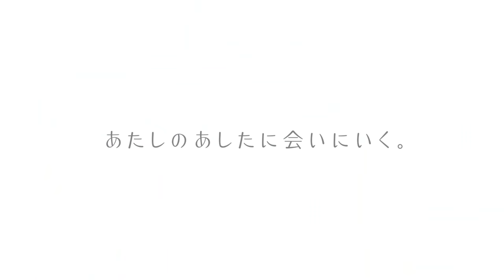TVアニメ『ゆるキャン△ SEASON２』本予告 │ 2021.1 ONAIR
あたしのあしたに会いにいく。

TVアニメーション『ゆるキャン△ SEASON２』の本予告をお届けします。
1月7日（木）よりAT-X、TOKYO MX、BS11ほかにていよいよスタート！

▼TVアニメーション『ゆるキャン△ SEASON２』
2021年1月7日（木）よりAT-X、TOKYO MX、BS11ほかにて順次放送開始！

【放送情報】
AT-X　1月7日より　毎週木曜23時00分～
TOKYO MX　1月7日より　毎週木曜23時30分～
BS11　1月7日より 毎週木曜23時30分～
サンテレビ　1月7日より　毎週木曜24時30分～
岐阜放送　1月7日より　毎週木曜24時30分～
KBS京都　1月7日より　毎週木曜25時00分～
YBS山梨放送　1月9日より　毎週土曜9時30分～
三重テレビ　1月10日より　毎週日曜24時00分～
北海道テレビ　1月11日より　毎週月曜25時20分～
SBS静岡放送　1月12日より　毎週火曜25時55分～

【配信情報】
2021年1月7日（木）よりdアニメストア、ABEMAにて地上波同時配信開始

≪WEB最速先行配信サイト≫
ｄアニメストア　毎週木曜23時30分～
ABEMA　毎週木曜23時30分～
‹その他配信サイトは1月13日より配信開始予定›
※配信日時は変更になる可能性がございます。

【Story】
これも、ある冬の日の物語。

山梨の女子高校生である志摩リンは、愛車の原付に乗って一路浜名湖を目指していた。
大晦日に始めた、久しぶりのソロキャンプ。山梨を出発して静岡県は磐田へ。
年越しを磐田で迎えて、今日はその三日目。かなり距離の長い運転だが、なんだか楽しい。そんな折、立ち寄った海辺でふと思うリン。
「やっぱり、一人のキャンプも好きだ私」

一方、そんなリンの思いを知ったなでしこにも、新しい気持ちが芽生えていた。
みんなとのキャンプは大好き。ご飯を作って、喜んでもらうのも、嬉しい。だけれど。
「私もリンちゃんみたいに、ソロキャンプやってみたいな」

なでしことリン、二人の出逢いから始まった
アウトドア系ガールズストーリーの第二幕がいま、上がる。

【Staff】
原作：あfろ（芳文社「COMIC FUZ」掲載）
監督：京極義昭
シリーズ構成：田中 仁
キャラクターデザイン：佐々木睦美
プロップデザイン：山岡奈保子　井本美穂　堤谷典子
メカデザイン：遠藤大輔　丸尾 一
色彩設計：水野多恵子（スタジオ・ロード）
美術監督：海野よしみ（プロダクション・アイ）
撮影監督：田中博章（スタジオトゥインクル）
音響監督：高寺たけし
音響制作：HALFH・PSTUDIO
音楽プロデューサー：村上 純
音楽制作：MAGES.
企画・プロデュース：堀田将市
制作プロデュース：DeNAコンテンツ企画部
アニメーションプロデューサー：丸 亮二
アニメーション制作：C-Station
製作：野外活動委員会

【Cast】
各務原なでしこ：花守ゆみり
志摩リン：東山奈央
大垣千明：原 紗友里
犬山あおい：豊崎愛生
斉藤恵那：高橋李依
土岐綾乃：黒沢ともよ
各務原 桜：井上麻里奈
鳥羽美波：伊藤 静
犬山あかり：松田利冴
ナレーション：大塚明夫　ほか

【主題歌情報】
オープニングテーマ：亜咲花『Seize The Day』
エンディングテーマ：佐々木恵梨『はるのとなり』

‹公式Instagram›@yurucamp_insta

©あfろ・芳文社／野外活動サークル